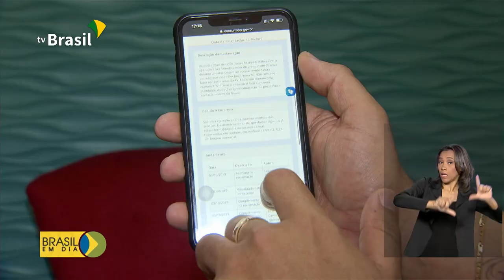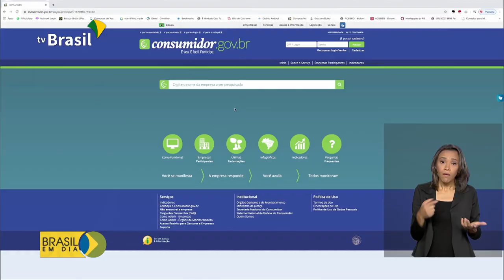Plataforma Consumidor.gov.br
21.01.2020 - Decreto publicado no início de janeiro estabelece o prazo de 31 de dezembro de 2020 para que órgãos e entidades da administração pública migrem suas páginas próprias para solução de conflitos de consumo para a plataforma Consumidor.gov.br